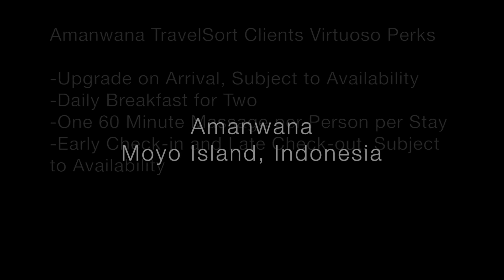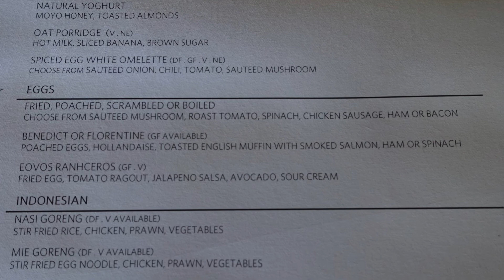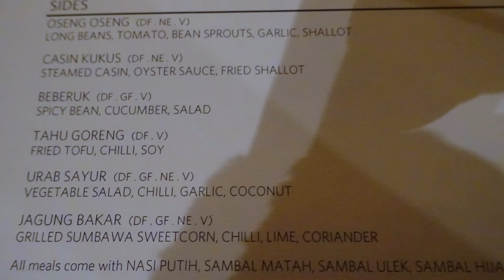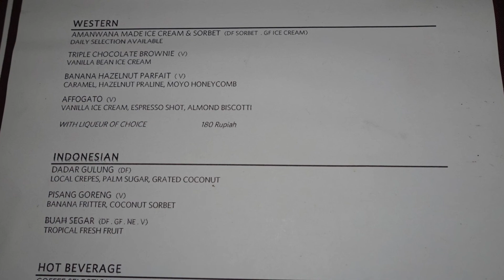Amanwana Review, Moyo Island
Amanwana Review, Moyo Island, Indonesia

Our luxury travel company reserves Amanwana and other Aman resorts with Virtuoso benefits and VIP perks.